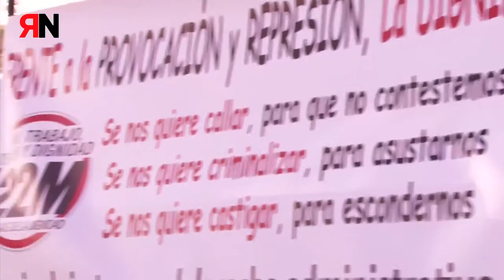No a la ley Mordaza 25 ene 2015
Rojo y Negro cubre las protestas ciudadanas contra la ley mordaza. Crónica de como transcurrieron las protestan en Madrid 25 Enero 2015 y declaraciones del porqué su rechazo.